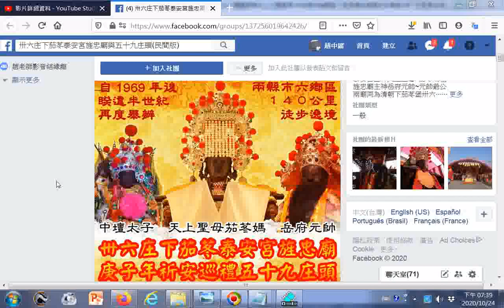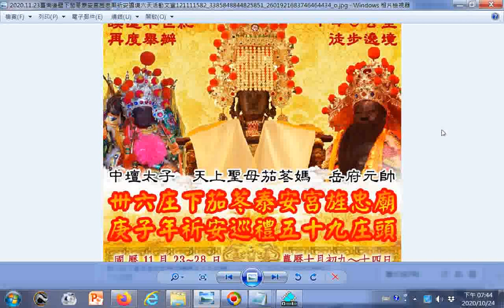2020 11 23臺南後壁下茄苳#泰安宮旌忠廟祈安#遶境六天活動文宣含遶境路線圖+music風雲際會 2005神源山莊義和聖堂國樂團演奏由姜慧瑜老師指揮